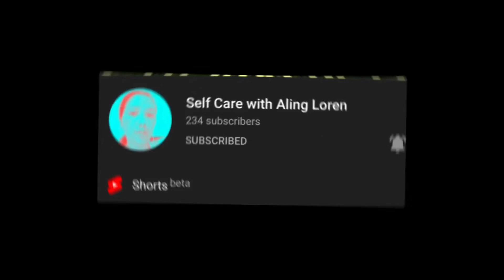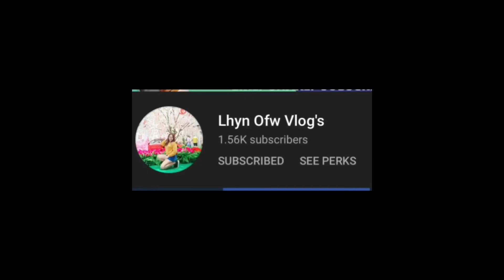Remix Disco Music